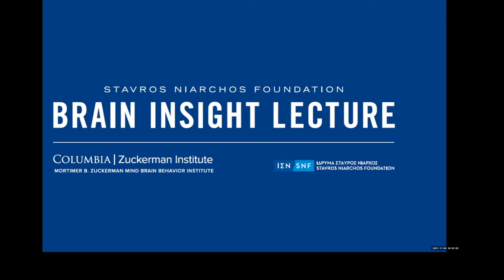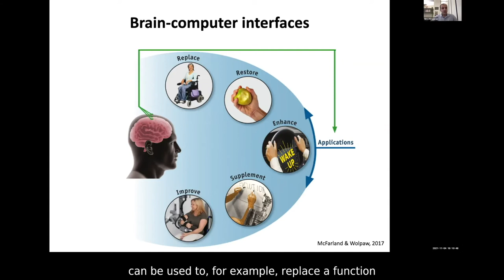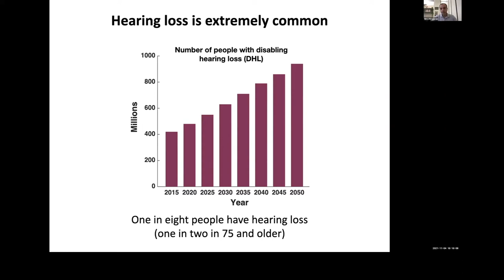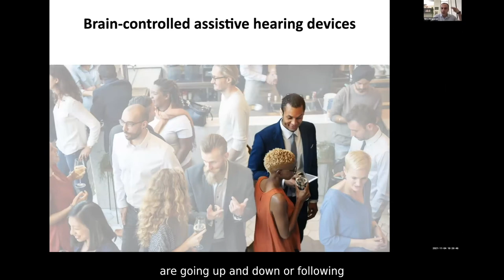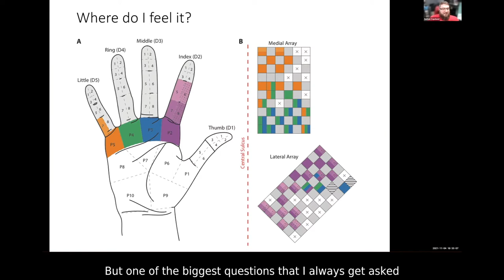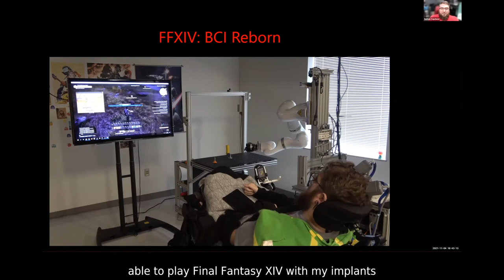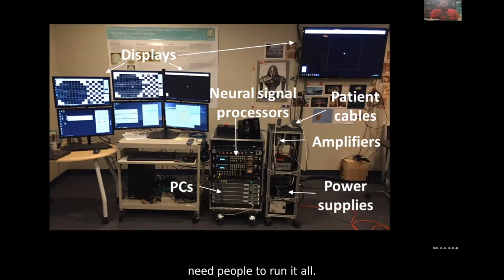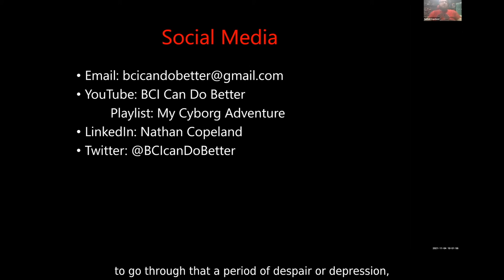The Science and Real World Impact of Brain-Machine Interfaces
Brain-computer interfaces -- electronic devices that provide a direct connection between the human brain and the external world -- promise to improve life for people with sensory or movement impairments, and maybe for more of us in the future. In this event we explore two sides of brain-computer interfaces. What is the science behind them? How do they affect those who use them? And what is next for them?

In this event we hear two talks from people who have experience with both sides of the brain-computer interface world: Dr. Nima Mesgarani, Associate Professor at the Mortimer B. Zuckerman Mind Brain Behavior Institute at Columbia University and Nathan Copeland, pioneering research study participant. Following the talks, Dr. Karen Schroeder, Postdoctoral Research Scientist in the Mortimer B. Zuckerman Mind Brain Behavior Institute, and herself the developer of a device to aid movement based on neural activity, moderates a conversation with the speakers in which they answer audience questions.